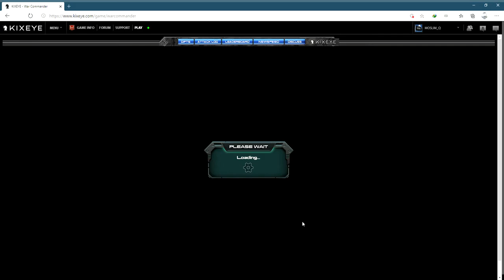war commander Legendary Hover Tanks test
benchmarking trend AAA games on old pc (core i5 2400 and RX 570 8gb )  1080p videos
pc specs:
core i5 2400
sapphire pulse RX 570 8gb OC to 1450mhz
16 gb ram @1333